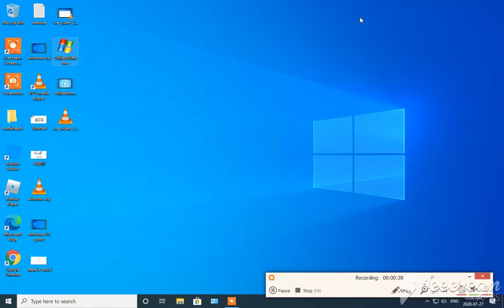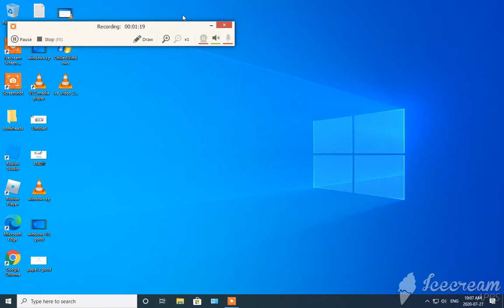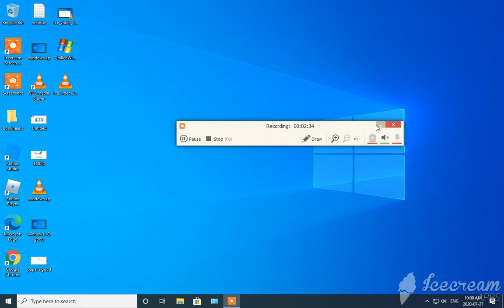chilledwindows-PART 2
i am using chilled windows to show how it look like and secrets and here is the link to download it and it's not a virus
download link up!